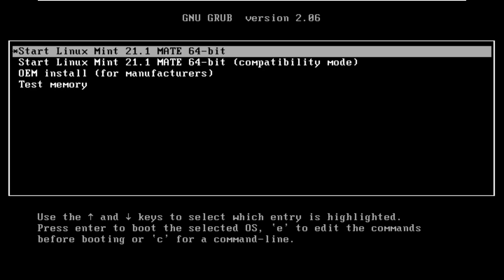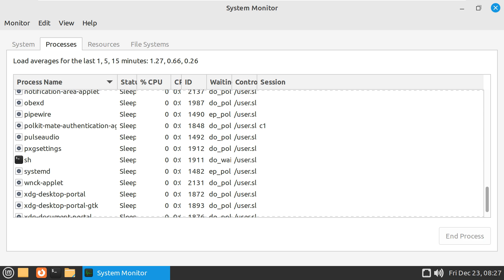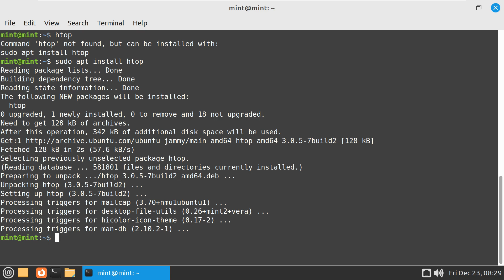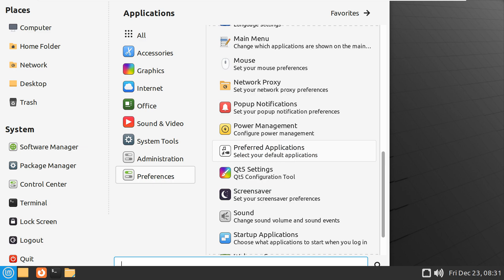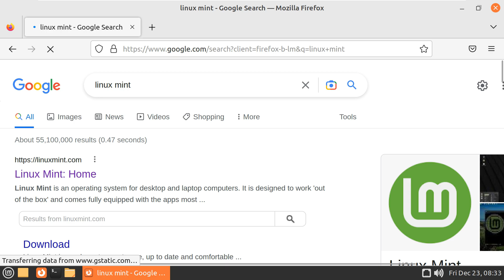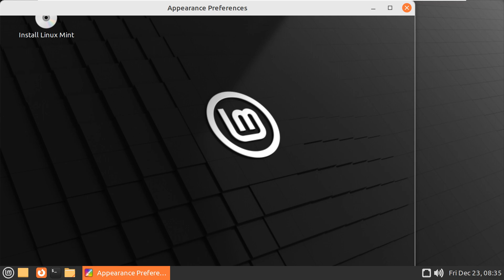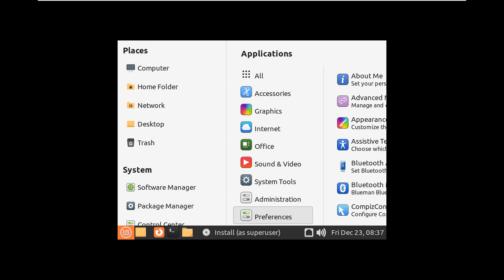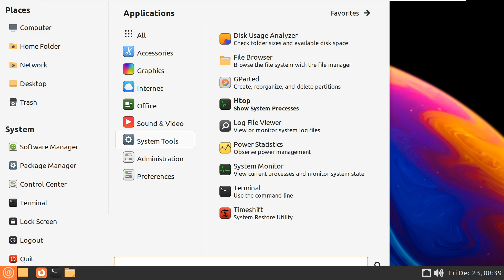what's new in linux mint 21.1 "Vera"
In This Video We Are Looking At Linux Mint 21.1 "Vera" Mate Desktop Environment.

Linux Mint 21.1 was officially released earlier today and it is a great option for beginners. The latest version of the operating system, code-named "Vera," is based on Ubuntu 22.04 and uses Linux kernel 5.15. Best of all, Linux Mint 21.1 will be supported until 2027.

Linux Mint 21.1 can be had with your choice of three desktop environments - Cinnamon (5.6), MATE (1.26), and Xfce (4.16). If your grandma's computer is a bit older with meager specifications, you may want to opt for the Xfce version as it is more lightweight. If her PC is fairly modern, however, Cinnamon is the best of the bunch.

What else is new in Linux Mint 21.1? The developers share that there are refreshed icons, a new default mouse pointer, more vibrant accent colors, better wallpapers, and new themes. In addition, the much-loved Update Manager now features proper Flatpak integration and the driver manager no longer requires a password to run.

Todays Video - Linux Mint 21.1 "Vera" Mate Desktop Environment!